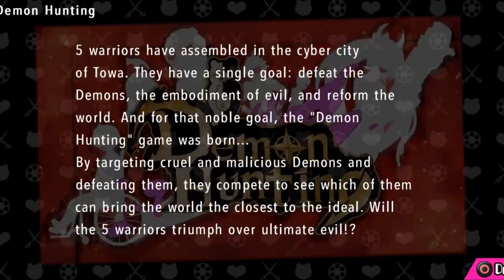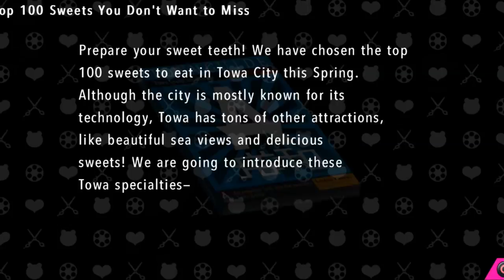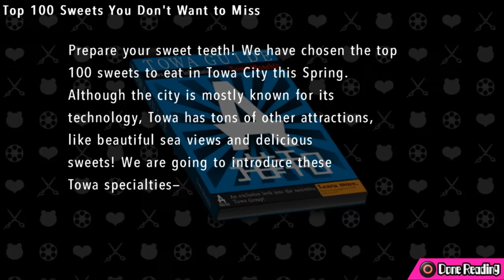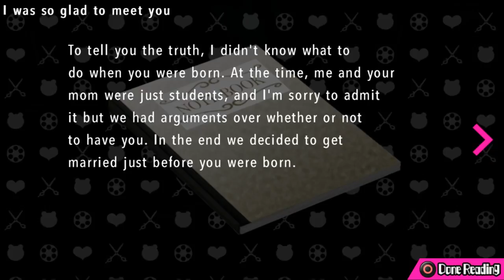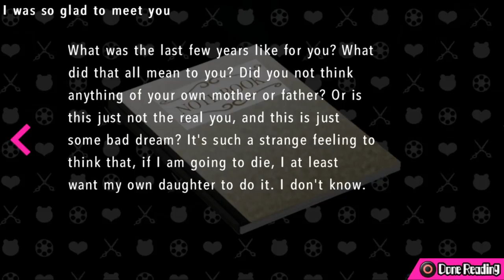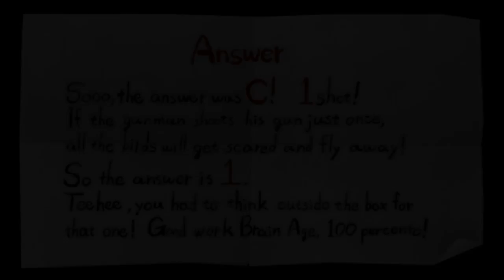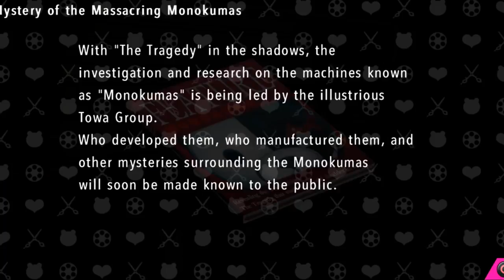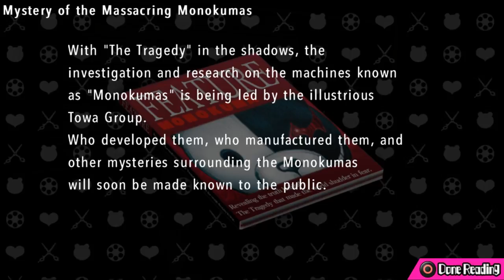Ultra Despair Girls Ep8 - Glad To Meet You - Blind Let's Play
For a second I thought I had met Kirigiri's relative.
I know I kind of stopped this episode mid conversation but that's because I ended up having roughly an hour plus of footage.
On the plus side, I've already edited Episode 9's footage and I can upload that tomorrow!